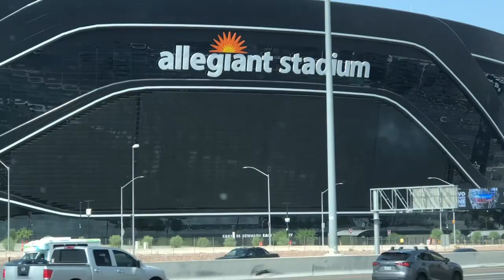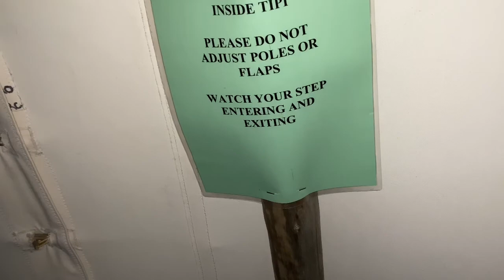SoCal to Minnesota Day1